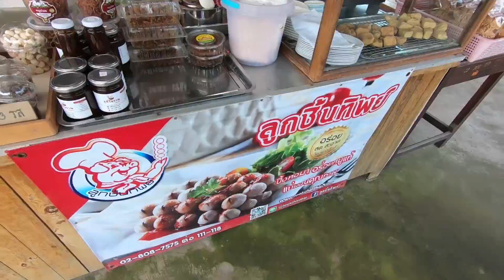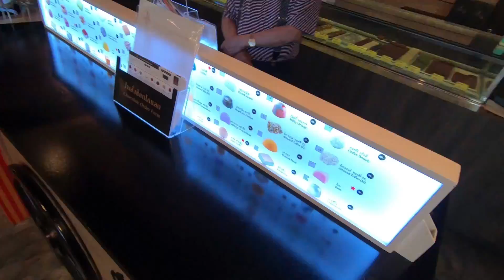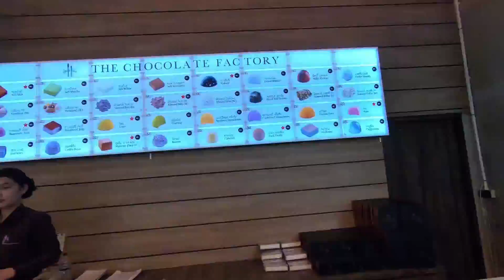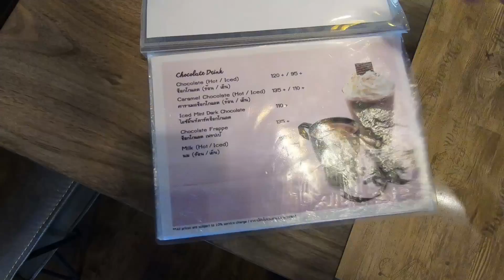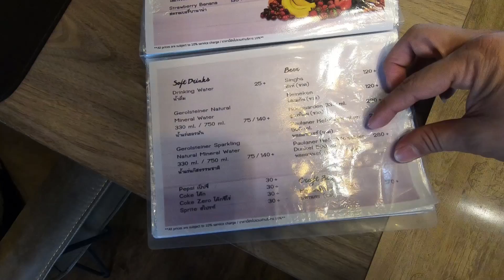ทริปวังน้ำเขียวสุดเฟี๊ยวฟ้าว!! กับ BMW R1200GS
ยินดีต้อนรับเข้าสู่ ช่อง "กู๊ด แฟร์ เด้อ" ครับทุกท่าน!!!

GoodFairDer คือ วิถีชีวิตของ "ยูทูเบอะฮาตะคุง" แห่ง กู๊ด แฟร์ เด้อ!!!

อัพเดตความเคลื่อไหวได้ที่